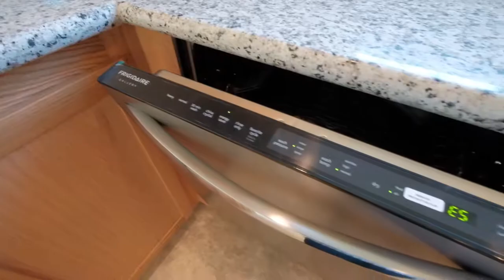1113 Ambrosia Ave Junction City Oregon